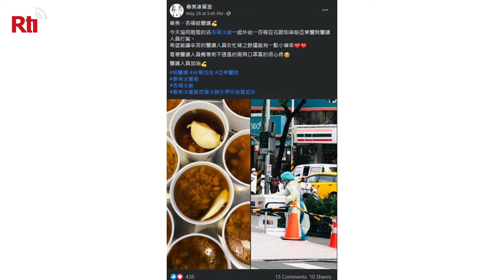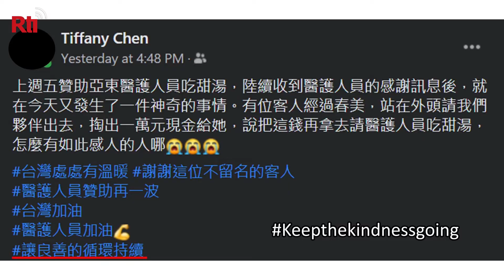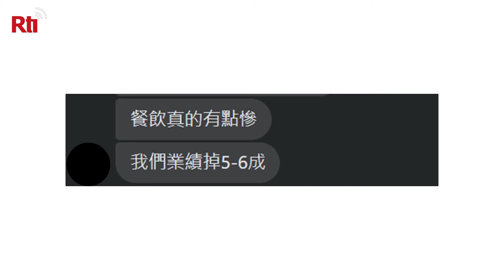Keep the kindness going | Taiwan, June 3, 2021 | Taiwan Insider on RTI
[A heartwarming tale, straight from Leslie’s own social media feed]

Tiffany Chen owns a small dessert shop in Taipei City. After donating desserts to frontline medical workers, a kind-hearted customer showed up at Tiffany’s store to make a generous donation of their own.